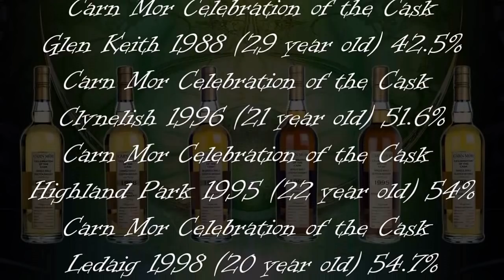The Good Dram Show - Episode 287 'Carn Mor, Celebration of the Cask'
This weeks episode of the show looks at some recent bottlings by Morrison & Mackay in their Celebration of the Cask Range.

Episode 287 – No Underpowered Drams Here This Week!

Nottingham
NG1 2ET

Featuring
Carn Mor Celebration of the Cask Wardhead 1997 (20 year old) 54.6%
Carn Mor Celebration of the Cask Glen Keith 1988 (29 year old) 42.5%
Carn Mor Celebration of the Cask Clynelish 1996 (21 year old) 51.6%
Carn Mor Celebration of the Cask Highland Park 1995 (22 year old) 54%
Carn Mor Celebration of the Cask Ledaig 1998 (20 year old) 54.7%
Carn Mor Celebration of the Cask Caol Ila 2006 (11 year old) 57.5%

Music
Sins of Shadows – In The Name Of